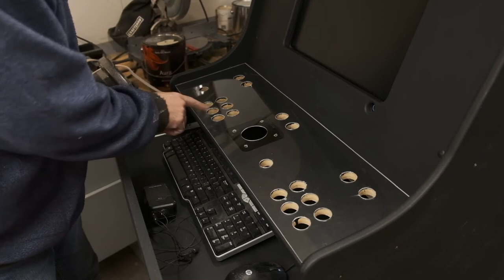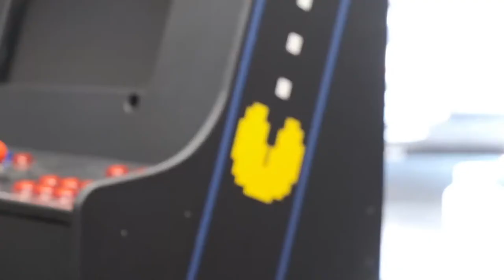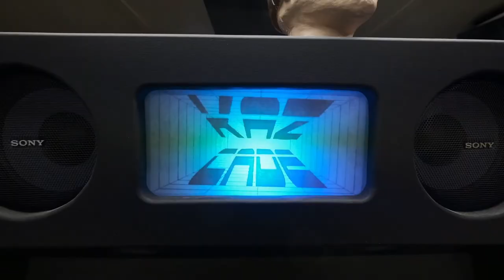Build your own 80s Arcade Machine! Cheap! DIY This is the final build video, It's complete!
0:00 - Intro
1:24 - Construction and mounting PC
2:37 - Painting Primer
3:16 - Drill out control panel
4:30 - Paint Black
5:00 - I'm back baby!
5:21 - Plexiglas
13:33 - Mounting the controls
14:35 - Spinner issue
15:52 - Artwork
18:46 - It's done!

This is the fourth and FINAL installment of my four part series (was supposed to be three) of building a Multi Arcade game cabinet.  My original goal is to do it for under $300.  Did I do it?  That was my goal.  I've missed the classic arcade games of my youth in the 80's...Pac-Man, Defender, Q-Bert, Tempest, Star Wars, Dig-Dug, Mario Bros, Joust...the list goes on and on!  Any questions?  Let me know!